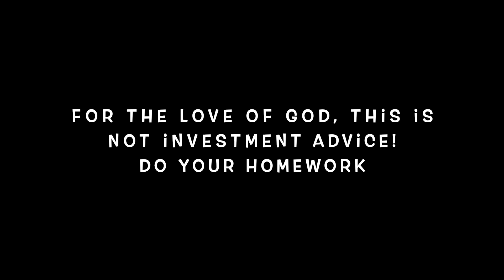HOW ALGORAND SAVES BITCOIN / DECIPHER Recap *Weekly AlgoRANT*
In this episode of The ReCoop, we discuss how Algorand could eventually save Bitcoin. Cooper gives you his Decipher Recap in The ReCoop's weekly AlgoRANT. Don't miss it!!! Wanna tip Cooper?

ALGO & most ASAs: 477VEH7OPJFGHC26TGFAV4TBWZTRFTHZFBNDOJGWLHZ3PO3BH447FMTVQI

Follow Cooper on Twitter: @Coop_Daniels